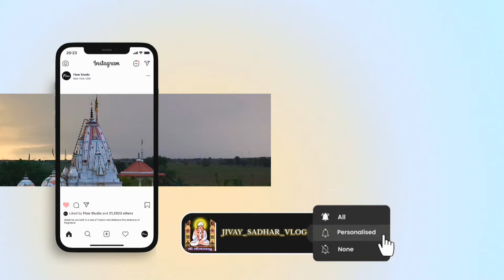‼️ જીવાય સતાધાર ‼️ આજતો કેટલા બધા સેવા કરવા આવા satadhar vlog @jivay_satadhar_vlog👑🙏🚩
dl
amitrinkalvlogs|| Rajkot&bhavnahar
hayvellasharml|somnath
mahadevllgadhda||samathi sathan
satadharl|kathiyawadi horsell